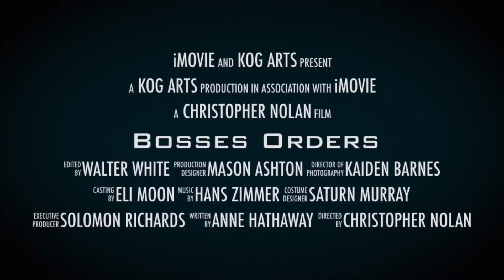Sonic Plush Adventures ep 112 Mighty Or Ray